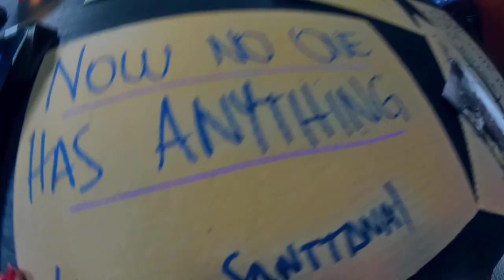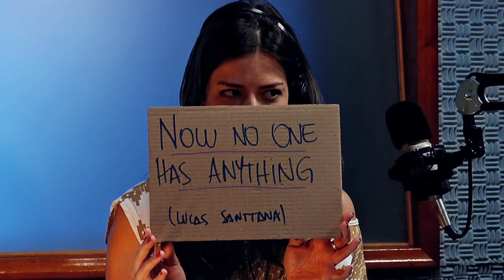Now No One Has Anything, por Lucas Santtana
Lucas Santtana apresenta a música ?Now No One Has Anything? no programa Cultura Livre, da TV Cultura e da Rádio Cultura Brasil.